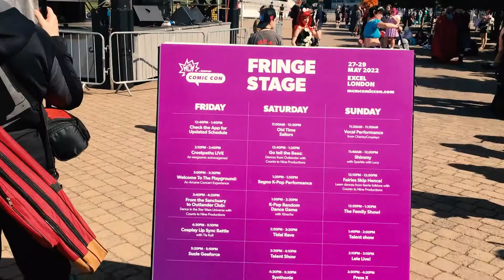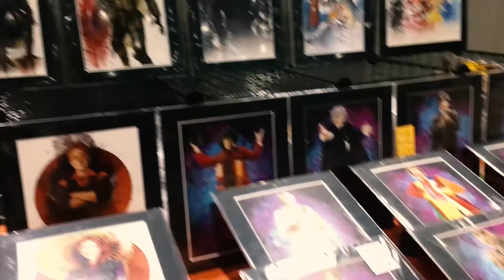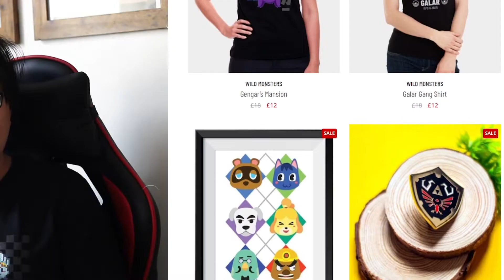London MCM Comic Con 2022 | Tour & Tips!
Let's go to Comic Con! Visting the London MCM Comic Con in May 2022 - our comic con guide, tour and tips for visiting

- How to get to London Comic Con?
- What's it like going to a Comic Con after the Pandemic?
- What is there to do at Comic Con?

All these questions and more answered as we head to ExCel London for Comic Con!